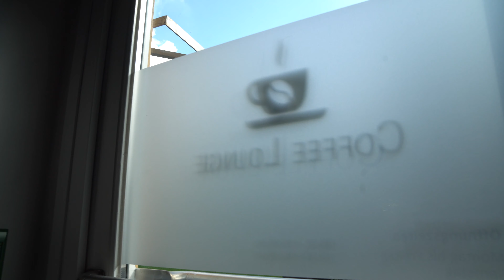Bucerius Law School Campus Tour - International Version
You've seen pictures of our campus. You've spoken to graduates and you would love to explore the campus youself but live too far away. We got you! Have a look around with our new campus tour video!